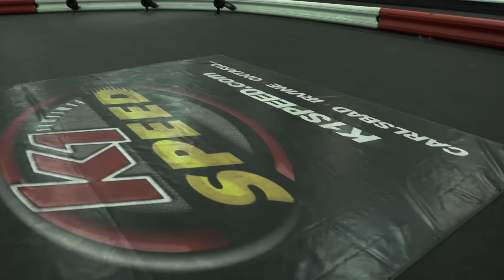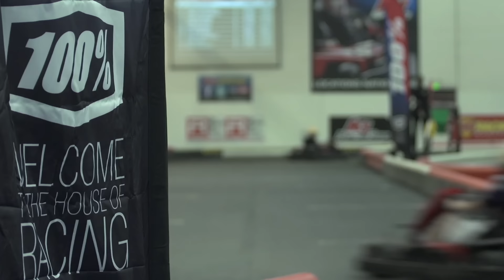100% At K1 Speed | 2nd Annual Kart Of Nations | TransWorld Motocross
West Vs. East at K1 Speed